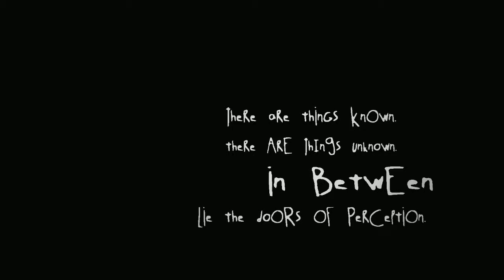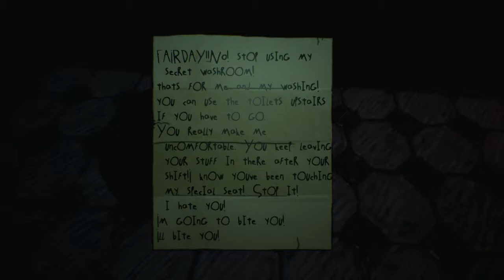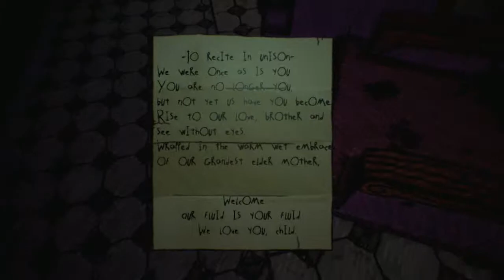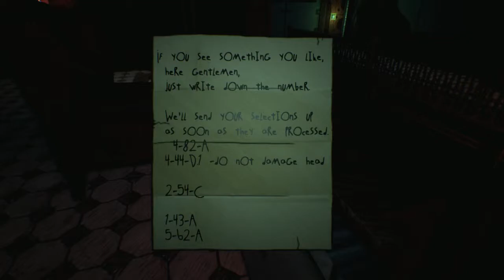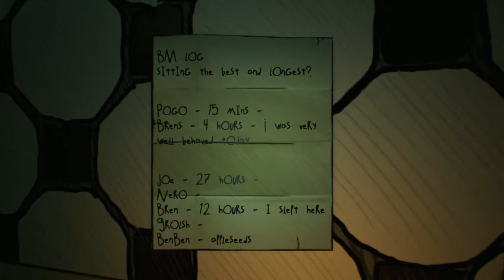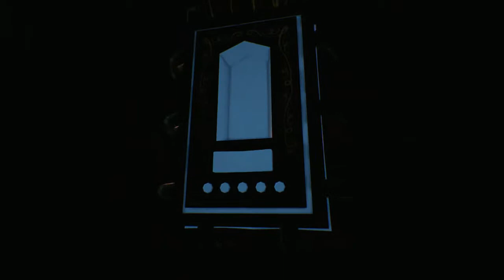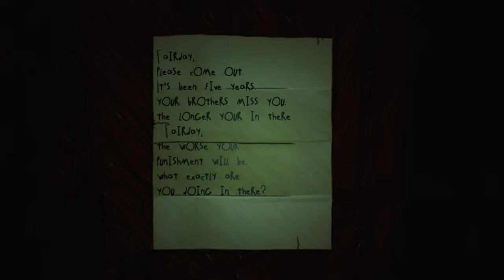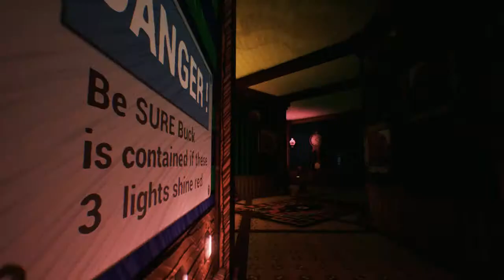Albino Lullaby - NO BITING! - Part 1